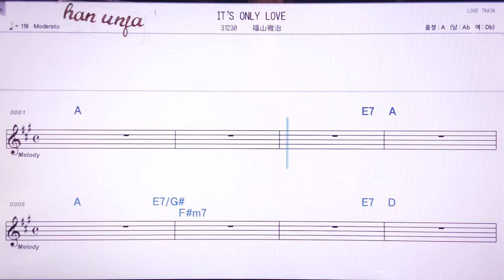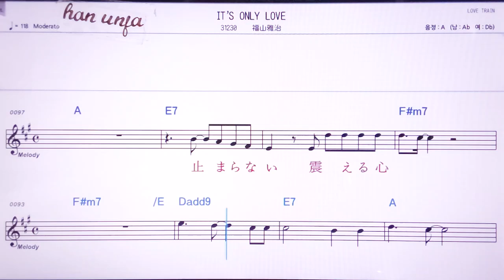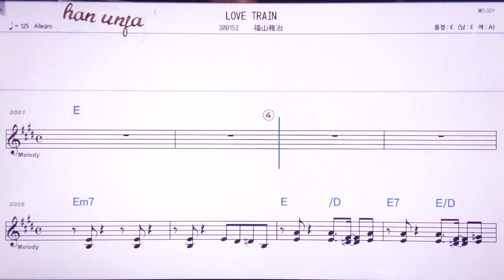오마예야나이또아칸넨/사쿠라바유우이찌로오 👍MR,노래방, 악보, 코드,Karaoke With Sheet Music